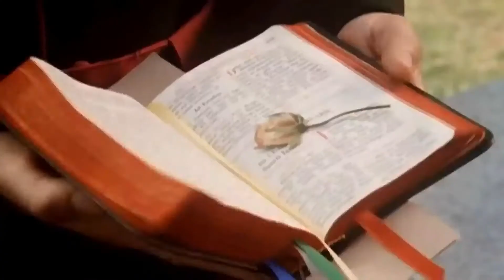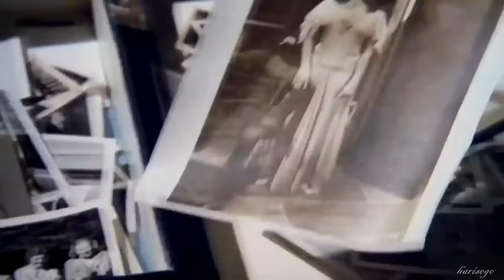Hallelujah Jeff Buckley Thorny Shrub Birds 1080p klara ten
z oryginału na YOUTUBE/ jak tym razem będą błędy to je zostawię-wynikają ze złej jakości oryginału i mojego starego sprzętu/